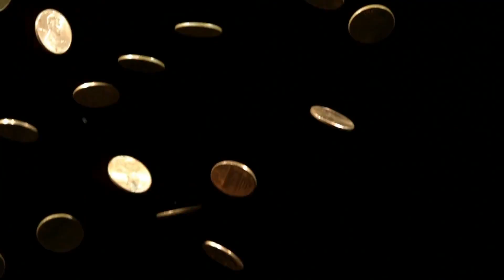Messenger - Cosmic Spin [OFFICIAL MUSIC VIDEO]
"You are the messenger, carrying this flickering lamp with all the light that's left of me." This Cosmic Spin original is a deep Alternative Folk ballad featuring Waters and Cassard's trademark harmonies and layers of acoustic and electric guitars. #1 iTunes Alternative Folk chart (UK), 11/21.

AUDIO
Performed and produced by Cosmic Spin
Bara Waters — Vocals and Effects
Robert Cassard — Lead & Background Vocals, All Instruments, Production & Mixing

Directed by Waters & Cassard
Edited by Cassard